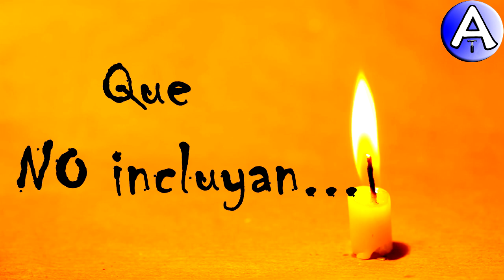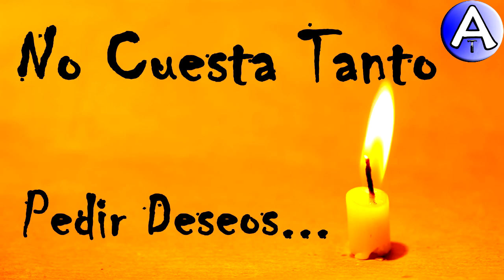Feliz Cumpleaños Gordi / Piensa 3 Deseos / Video Postales ATLASNUBEAUTOGESTION